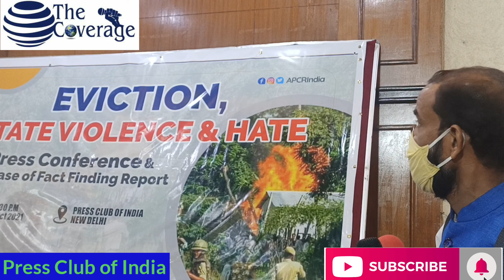असम की कहानी असम सर्वे करने गई Team की ज़ुबानी